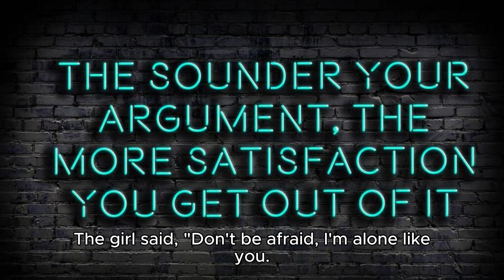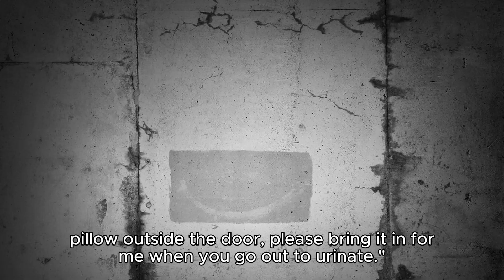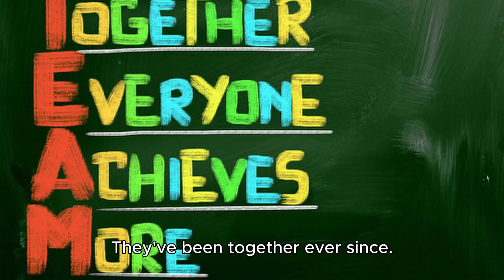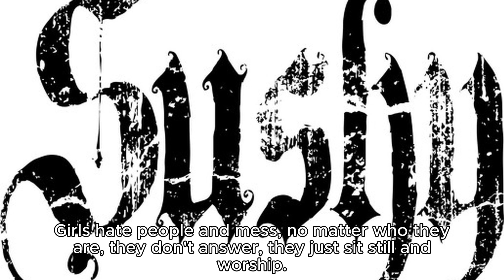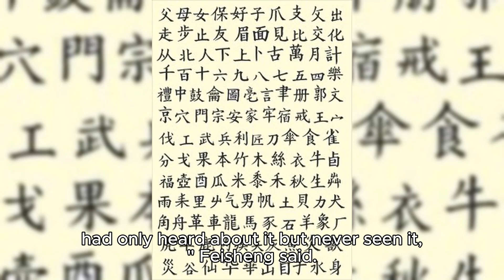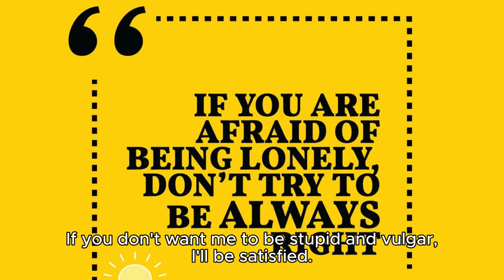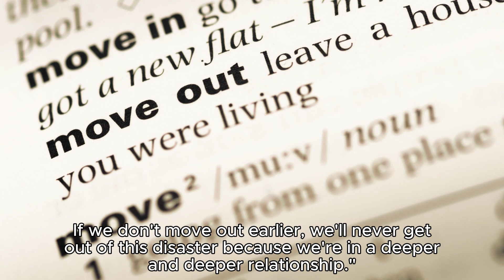Traitor 績女 Stories of Liaozhai in Vernacular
Easily listen to the stories from "Strange Tales from a Liaozhai Studio". The old widow found a fairy as a companion, but her greed ruined her fate.